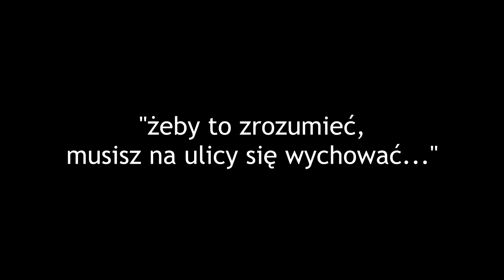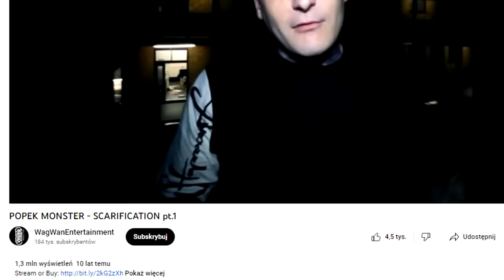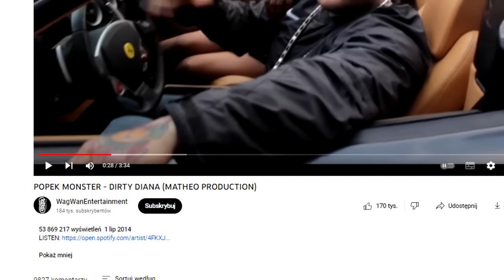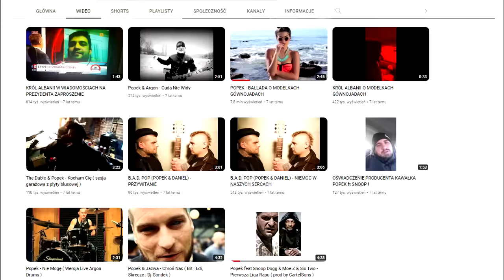Szokujące przemiany Popka: Oczami Króla Albanii!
Poznaj szokujące przemiany Popka oczami Króla Albanii! Ten film opowiada o niesamowitej transformacji jednego z najbardziej kontrowersyjnych polskich artystów, Popka. Od początków w Krakowskim zespole Firma, przez życie pełne wyzwań, aż po przemiany fizyczne, które zaszokowały cały świat. Autor kanału nie rości sobie żadnych praw do zdjęć/grafik zawartych w tym filmie. Materiały wykorzystane w ramach dozwolonego użytku. Jeśli masz pytania dotyczące praw autorskich, skontaktuj się z nami przez podany adres email. Zapraszamy również na naszą stronę na Facebooku, gdzie znajdziesz więcej informacji i aktualności. Muzyka: biblioteka YouTube. Przyjrzyj się bliżej Popkowi, jego karierze w MMA oraz niecodziennym wyborom życiowym, które uczyniły go legendą nie tylko w Polsce, ale i poza jej granicami. Odkryj, jak jego życie na emigracji w Londynie wpłynęło na jego twórczość i wizerunek.

CHAPTERS:
00:00 - Wstęp
00:08 - Dlaczego Popek
03:03 - Tatuowanie gałek ocznych
04:33 - Monster EP
07:20 - Dirty Diana
08:00 - Ballada o modelkach gównojadach
08:26 - Gang Albanii
10:40 - Powrót do Polski
11:51 - Kariera MMA
12:35 - Wodospady
12:46 - Walka z Burneikiem
13:08 - Co teraz robi Popek